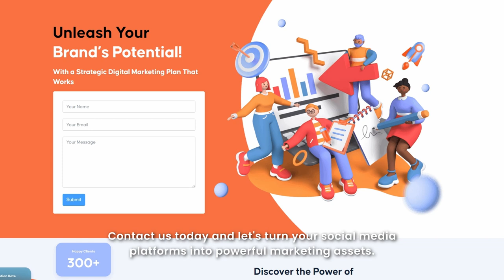Unlocking Success: Transform Your Brand with Proven Social Media Marketing Strategies!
Ready to unlock the full potential of your brand? Welcome to Inquivix's Social Media Marketing Services – your key to transforming your business online. From building a thriving community to crafting compelling content and harnessing the power of influencer marketing, our comprehensive approach will revolutionize your brand's presence. In this video, we delve into the art of social media management, strategic advertising, and the magic of influencer collaborations. Join us on a journey of growth, engagement, and remarkable results. Don't miss the chance to supercharge your brand's success.

Inquivix is the leading digital marketing agency in South Korea, with branches spanning Singapore, Thailand, Indonesia, and the USA.

Our team of expert strategists, creatives, and data-driven professionals is here to fuel your success. With our unrivaled expertise, innovative approaches, and proven track record, we'll supercharge your online presence, drive qualified leads, and maximize your ROI.

Don't settle for average results when you can partner with the best. Contact Inquivix today and let us unlock the full potential of your business through cutting-edge digital marketing strategies tailored to your unique needs.